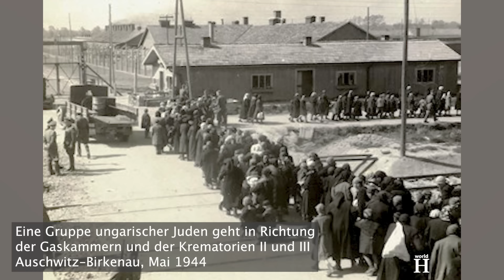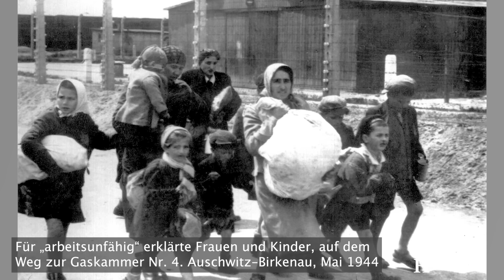Die Hinrichtung von Heinrich Josten - Sadistischer Nazi-Kommandant im KZ Nordhausen - Auschwitz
Nachdem sie getötet worden waren, zog das Sonderkommando – Guppen von Juden, die gezwungen wurden, in den Krematorien zu arbeiten – ihre Leichen aus den Gaskammern. Sie schnitten die Haare der Frauen ab, und entfernten alle metallenen Zahnkronen und Schmuck. Dann verbrannten sie die Leichen in Gruben, auf Scheiterhaufen, oder in den Öfen der Krematorien.
Knochen, die nicht komplett verbrannten, wurden mit Stampfern zu Puder zermalmt, und dann zusammen mit der Asche, in naheliegenden Flüssen oder Tümpeln entsorgt, als Dünger über die Felder zerstreut, oder als Schutt bei unebenen Böden oder Marschland genutzt.
Mitte Janar 1945, als sowjetische Truppen sich dem Lagerkomplex Auschwitz näherten, begann die SS Auschwitz und seine Nebenlager zu evakuieren. SS-Einheiten zwangen 60.000 Gefangene, Richtung Westen vom Lagersystem Auschwitz weg zu marschieren. Die Gegangenen litten unter kaltem Wetter, Hunger, und Winde während dieser Todesmärsche. Die Zwangsevakuierungen von Konzentrationslager-Insassen über lange Distanzen und unter Überwachung, wurden als „Todesmärsche“ bekannt.
Nach der Räumung von Auschwitz fand Josten während nächtlicher Luftangriffe von sowjetischen Fliegern Schutz in einem Beton-Bunker. Als ein Gefangener versuchte, im gleichen Bunker Schutz zu suchen, begann Josten auf ihn zu schiessen, doch der Gefangene konnte fliehen, und nach dem Krieg über das Ereignis aussagen.
Nach der Evakuierung wurde Heinrich Josten Lagerkommandant der Boelcke-Baracken, auch als Nordhausen bekannt, einem Nebenlager des Konzentrationslagers Mittelbau-Dora, das in Deutschland lag.
Die Wohnbedingungen waren besonders schlecht, und da es keine Stockbetten gab, mussten die Gefangenen auf einer dünnen Schicht aus Stroh schlafen. In einer der Garagen waren vier Blocks mit Gefangenen, die noch arbeiten konnten, und deren Bedingunen etwas besser waren, aber für alle anderen Insassen waren die Rationen bei weitem nicht ausreichend, um sich am Leben zu halten. Es gab zwar Toiletten, doch sie funktionierten aufgrund des Wassermangels nicht, und viele Gefangenen waren nicht in der Lage, sich zu bewegen. Ab und an wurde der Boden abgespritzt, um die Exkremente rauszuspülen. SS-Wachen betraten das Lager kaum, und liessen die Gefangenen stattdessen von Vernachlässigung sterben.
Das Lager, von den Gefangenen „lebendes Krematorium“ genannt, war nur drei Monate aktiv, zwischen Januar und April 1945. Von 6.000 Gefangenen, die in das Lager kamen, starben 3.000 von Unterernährung, Vernachlässigung, und unhygienischen Bedingungen.
Im frühen April 1945, nur ein paar Tage vor der Befreiung von Nordhausen durch US-Sodaten, flohen Josten und andere SS-Leute zum Konzentrationslager Bergen-Belsen.
Als die 3. US-Panzerdivision Nordhausen am 11. April 1945 betrat, fanden sie hunderte sterbender Insassen inmitten von tausenden Leichen, darunter Kinder und Babys.  Ein amerikanischer Soldat schrieb: „Kein geschriebenes Wort kann die Atmosphäre von solch einem Leichenhaus beschreiben, der unerträgliche Gestank verwesender Körper, die Ansicht lebender menschlicher Wesen, die Wange an Wange mit welchen liegen, die seit zehn Tagen tot sind…“.
Die US-Armee zwang etwa 2000 Deutsche aus Nordhausen, die Leichen in Massengräbern zu begraben, ein Prozess, der bis zum 16. April dauerte. Einigen Berichten zufolge töteten Soldaten der 194. Infanterie-Division deutsche Zivilisten in Nordhausen, die leugneten, von den Grausamkeiten gewusst zu haben, im Glauben, sie seien mitschuldig.
Nach dem Krieg musste Heinrich Josten sich endlich der Gerechtigkeit stellen, und für seine Verbrechen bezahlen. Er wurde von den Alliierten gefangen genommen, und den polnischen Behörden übergeben. Josten wurde im Auschwitz-Prozess angeklagt, der im November 1947 begann, und einen Monat dauerte.
Während des Prozesses versuchte er das Gericht zu überzeugen, dass er nicht von den Gaskammern, den Morden, oder der Misshandlung der Auschwitz gewusst habe. Lügen halfen ihm jedoch nicht, der Gerechtigkeit zu entkommen.
Am 22. Dezember 1947 befand der Oberste Polnische Gerichtshof in Krakau Heinrich Josten für schuldig, und verurteilte ihn zum Tod durch den Strang.
Er war 54 Jahre alt, als er am 24. Januar 1948 hingerichtet wurde.